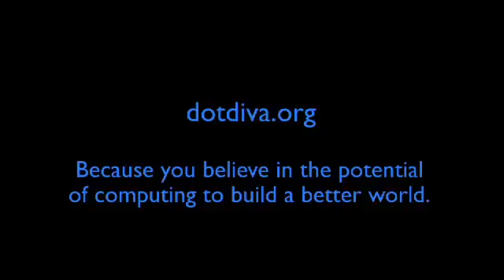What IS a Dot Diva?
Find out how Dot Divas are using the power of computing to change the world.  Visit dotdiva.org for more about how young women are making a difference.